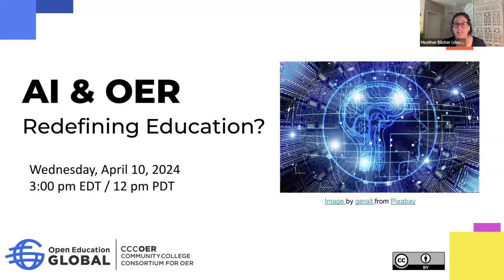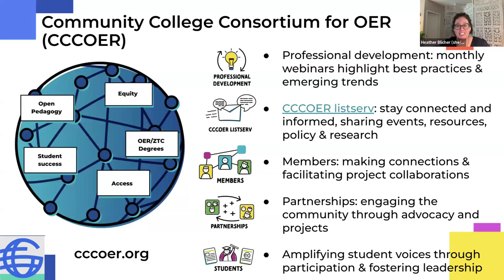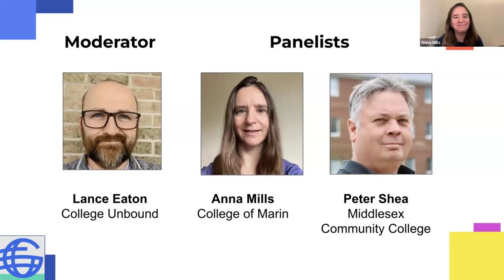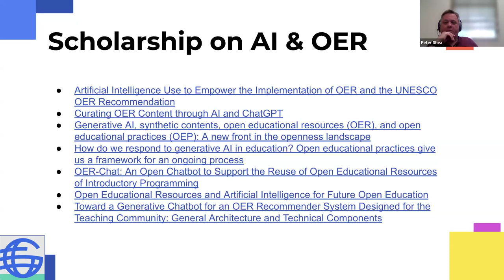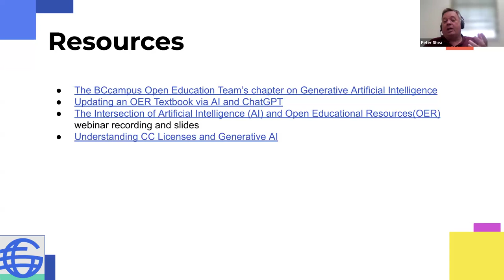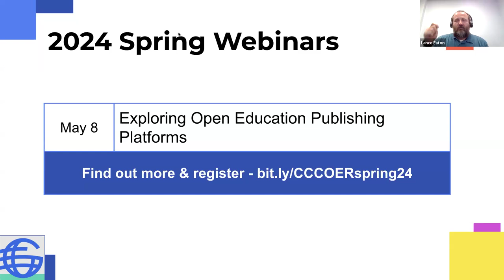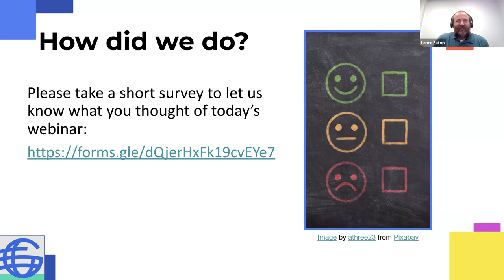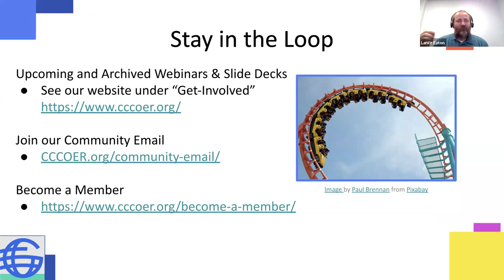AI & OER: Redefining Education?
Embark on a journey with us as we unravel the intriguing synergy between Artificial Intelligence (AI) and Open Educational Resources (OER). Can these two powerful forces not only coexist but flourish harmoniously? Will generative AI redefine the educational landscape? How might it elevate innovation and amplify the accessibility of OER? These questions and more will be illuminated in a discussion that invites your thoughts and inquiries on the impact on content creation, adaptation, and personalization within the expansive realm of OER.